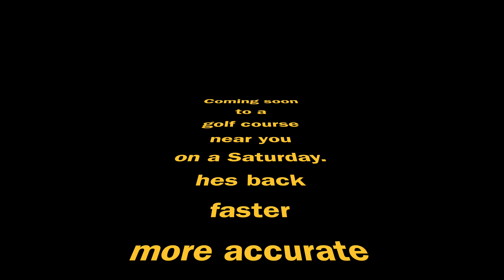Hes Back for 2018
He's Back for 2018. Good to be back on the course havent played in an age. I have always wanted to make a intro video with a difference and this certainly has that haha.

Title: The Great Avenger
Artist: Silent Partner
Genre: Cinematic